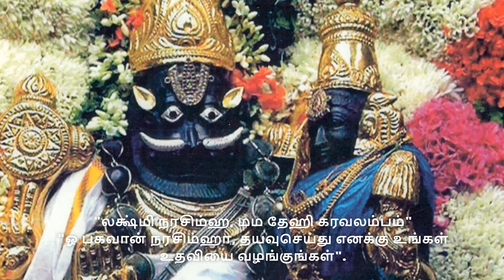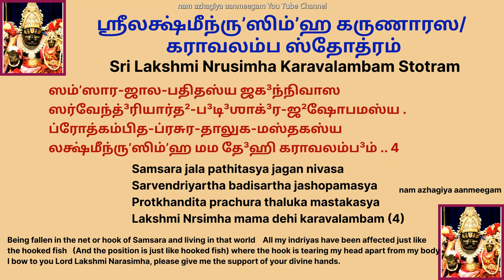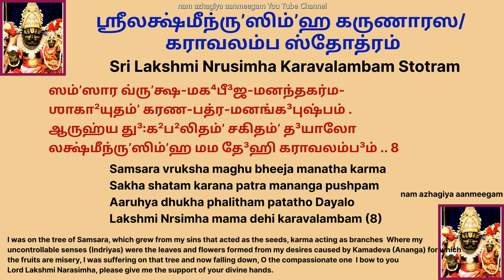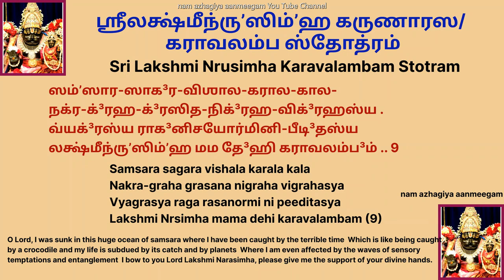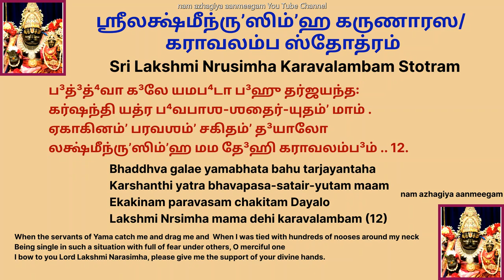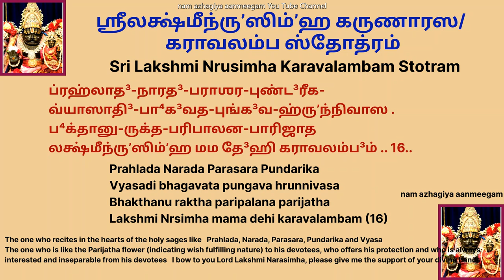எப்பேர்ப்பட்ட தடைகளும் நீங்கி குடும்பத்தில் அமைதி நிலவ லக்ஷ்மி நரசிம்ம கராவலம்ப ஸ்தோத்ரம் பிரதோஷம்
श्रीमत्पयोनिधि-निकेतन-चक्रपाणे
       भोगीन्द्र-भोगमणि-राजित-पुण्यमूर्ते ।
योगीश शाश्वत शरण्य भवाब्धि-पोत
       लक्ष्मीनृसिंह मम देहि करावलम्बम् ॥ १॥ @१     1

ब्रह्मेन्द्र-रुद्रमरुदर्क-किरीटकोटि-
       सङ्घट्टि-ताङ्घ्रि-कमलामल-कान्ति-कान्त ।
लक्ष्मी-लसत्कुच-सरोरु-हराज-हंस
       लक्ष्मीनृसिंह मम देहि करावलम्बम् ॥ २॥ @२      2

संसार-दाव-दहनातुर-भीकरोरु-
       ज्वालावलीभि-रतिदग्ध-तनूरु-हस्य ।
त्वत्पाद-पद्म-सरसीं शरणागतस्य,
       लक्ष्मीनृसिंह मम देहि करावलम्बम् ॥ ८॥ @१०             3

संसारजालपतितस्य जगन्निवास
       सर्वेन्द्रियार्थ-बडिशाग्र-झषोपमस्य ।
प्रोत्कम्पितप्रचुर-तालु-कमस्तकस्य
       लक्ष्मीनृसिंह मम देहि करावलम्बम् ॥ ९॥ @८         4

संसारकूप-मतिघोर-मगाधमूलं
        सम्प्राप्य दुःख-शतसर्प-समा-कुलस्य ।
दीनस्य देव कृपया पदमागतस्य
       लक्ष्मीनृसिंह मम देहि करावलम्बम् ॥ ४॥ @५        5

संसार-भीकर-करीन्द्र-कराभिघात-
       निष्पीड्यमान-वपुषः सकलार्ति-नाश ।
प्राणप्रयाण-भवभीति-समा-कुलस्य
       लक्ष्मीनृसिंह मम देहि करावलम्बम् ॥ १०॥ @६         6

संसार-सर्पविषदिग्ध-महोग्रतीव्र-
        दंष्ट्राग्रकोटि-परिदष्ट-विनष्टमूर्तेः ।
नागारि-वाहन सुधाब्धि-निवास शौरे
        लक्ष्मीनृसिंह मम देहि करावलम्बम् ॥ ७॥ @७      7

संसार-वृक्ष-मघबीज-मनन्तकर्म-
        शाखायुतं करणपत्र-मनङ्ग-पुष्पम् ।
आरुह्य दुःखफलितंnam  पततो दयालो
लक्ष्मीनृसिंह मम देहि करावलम्बम् ॥ ६॥ @९       8

संसार-सागर-विशाल-कराल-काल-   no stop
       नक्रग्रहग्रसित-निग्रह-विग्रहस्य ।
व्यग्रस्य राग-निचयोर्मिनि-पीडितस्य
       लक्ष्मीनृसिंह मम देहि करावलम्बम् ॥ ५॥ @३       9

संसार-सागर-निमज्जन-मुह्यमानं
       दीनं विलोकय विभो करुणा-निधे माम् ।
प्रह्लाद-खेद-परिहार-परावतार
       लक्ष्मीनृसिंह मम देहि करावलम्बम् ॥ १४॥ @११      10

संसारघोर-गहने चरतो मुरारे
       मारोग्र-भीकरमृग-प्रचुरार्दितस्य ।
आर्तस्य मत्सर-निदाघ-सुदुःखि-तस्य
       लक्ष्मीनृसिंह मम देहि करावलम्बम् ॥ ३॥ @४     11

बद्ध्वा गले यमभटा बहु तर्जयन्तः
         कर्षन्ति यत्र भवपाश-शतैर्युतं माम् ।
एकाकिनं परवशं चकितं दयालो
       लक्ष्मीनृसिंह मम देहि करावलम्बम् ॥ १५॥    12

लक्ष्मीपते कमलनाभ सुरेश विष्णो
       यज्ञेश यज्ञ मधुसूदन विश्वरूप ।
ब्रह्मण्य केशव जनार्दन वासुदेव
       लक्ष्मीनृसिंह मम देहि करावलम्बम् ॥ १२॥     13

एकेन चक्रम-परेण करेण शङ्ख-  no stop
       मन्येन सिन्धु-तनयाम-वलम्ब्य तिष्ठन् ।
वामे-तरेण वरदा-भय-पद्म-चिह्नं
       लक्ष्मीनृसिंह मम देहि करावलम्बम् ॥ १६॥     14

अन्धस्य मे हृत-विवेक-महाधनस्य
       चोरै-र्महाबलि-भिरिन्द्रिय-नाम-धेयैः ।
मोहान्धकार-कुहरे विनिपाति-तस्य
       लक्ष्मीनृसिंह मम देहि करावलम्बम् ॥ ११॥     15

प्रह्लाद-नारद-पराशर-पुण्डरीक-   no stop
       व्यासादि-भागवत-पुङ्गव-हृन्निवास ।
भक्तानु-रुक्त-परिपालन-पारिजात
       लक्ष्मीनृसिंह मम देहि करावलम्बम् ॥ १७॥    16

लक्ष्मीनृसिंह-चरणाब्ज-मधुव्रतेन
       स्तोत्रं कृतं शुभकरं भुवि शङ्करेण ।
ये तत्पठन्ति मनुजा हरि-भक्ति-युक्ता:
       स्ते यान्ति तत्पद-सरोज-मखण्ड-रूपम् ॥ १९॥     17

इति श्रीमत्परमहंस-परिव्राजकाचार्यस्य
श्रीगोविन्दभगवत्पूज्यपादशिष्यस्य
श्रीमच्छङ्करभगवतः कृतौ
लक्ष्मीनृसिंहकरुणारसस्तोत्रं अथवा
लक्ष्मीनृसिंहकरावलम्बस्तोत्रम् सम्पूर्णम् ॥